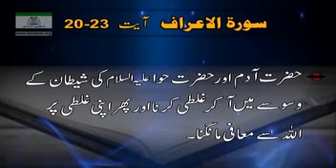Tafseer Surah Al Aeraaf Ayat No 20-23 By Dr. Israr Ahmed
dr israr ahmad short bayan about surah al aeraaf ayat no 20 to 23
tafseer al quran